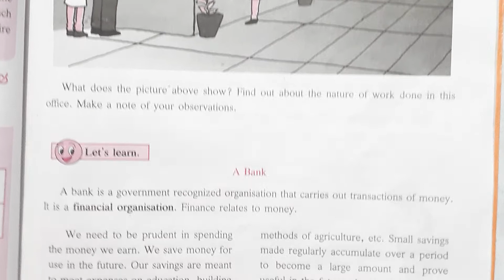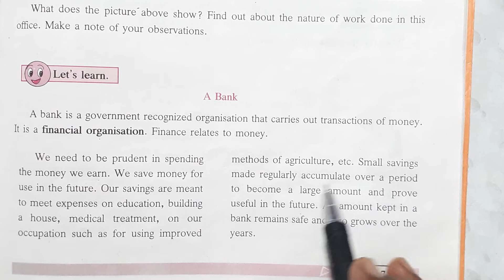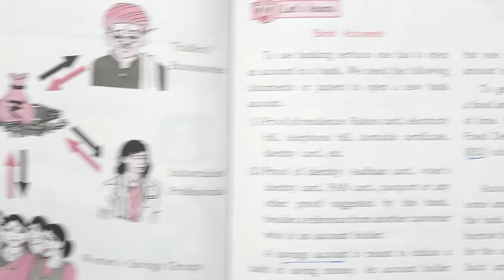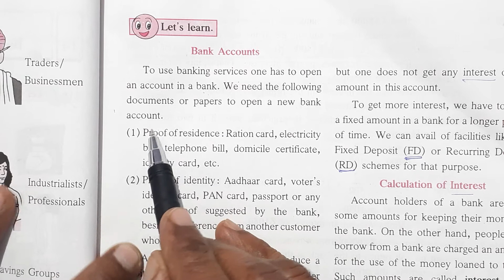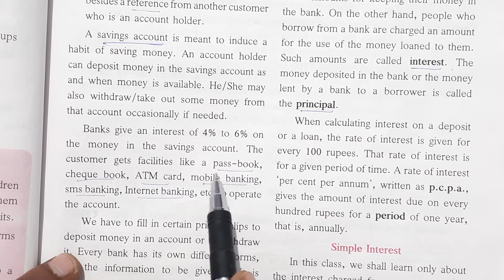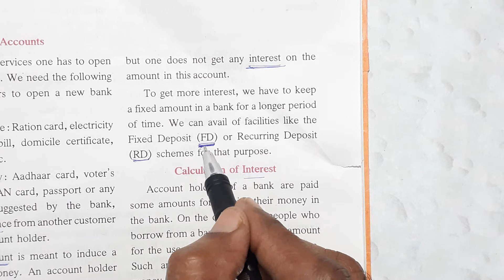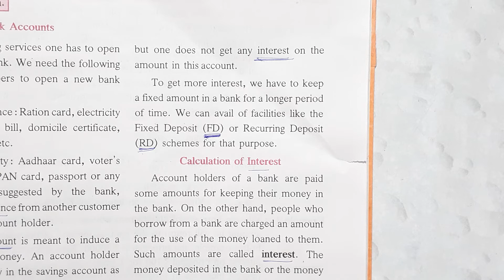Banks and simple interest/part 1/class 6th/chapter 14